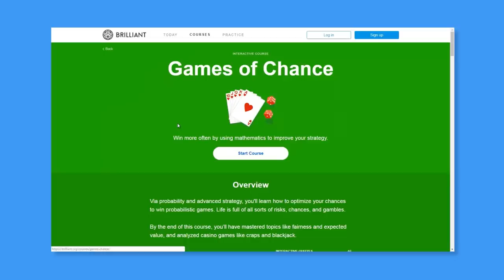How Macau Became the World's Gambling Capital